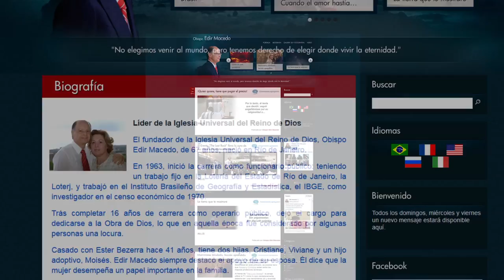Blog del Obispo Macedo